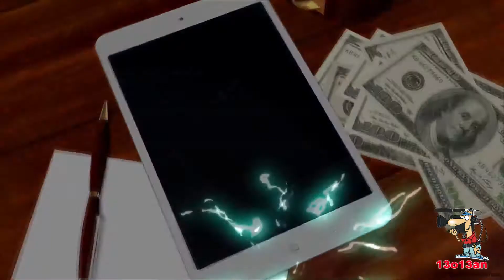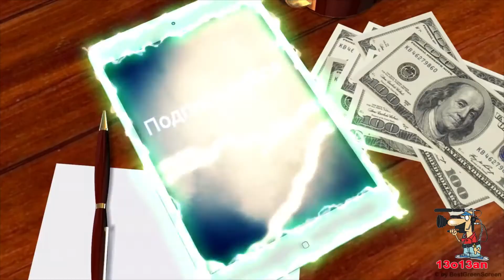Найди прищепку-4 Find clothespin-4